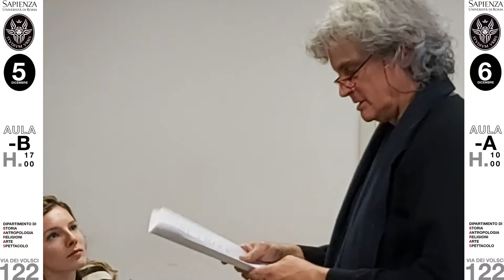Incontro #3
Incontro con Lorenzo Mariani
corso di Scenografia virtuale tenuto da Francesco Calcagnini presso il Dsas Sapienza
Giovedi 5 eVenerdì 6 dicembre